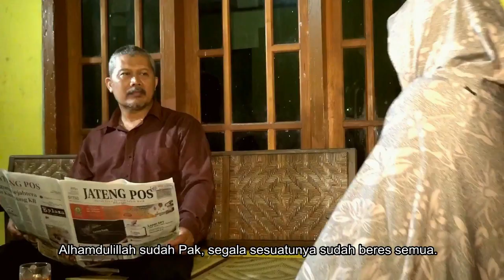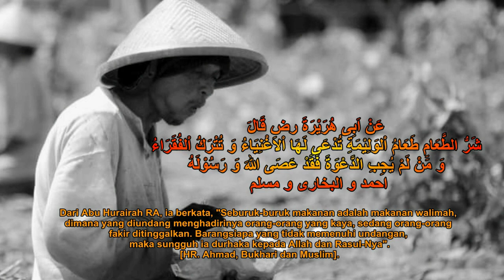Short movie #9 Walimatul 'urs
Dari Abu Hurairah RA, ia berkata, "Seburuk-buruk makanan adalah makanan walimah, dimana yang diundang menghadirinya orang-orang yang kaya, sedang orang-orang fakir ditinggalkan. Barangsiapa yang tidak memenuhi undangan, maka sungguh ia durhaka kepada Allah dan Rasul-Nya". [HR. Ahmad, Bukhari dan Muslim].